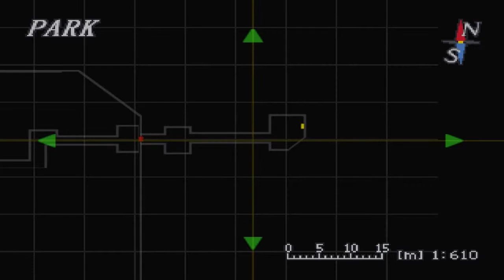Resident Evil 3: Nemesis | 15 | Of COURSE there's a Cemetary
Getting the vaccine will never come back to bite her in the ass